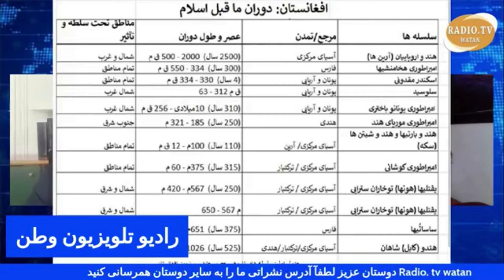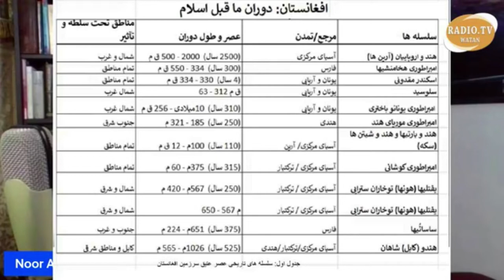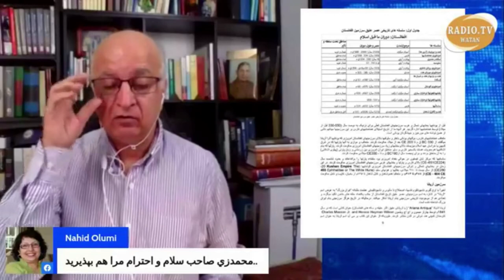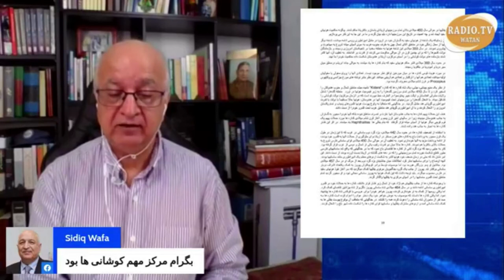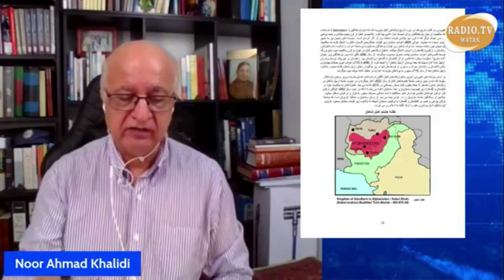مروری به تاریخ افغانستان- فصل اول عهد عتیق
رادیو تلویزیون وطن
 مهمان برنامه: دوکتور نوراحمد خالدی
گرداننده: جمشید پایمرد
چهارشنبه 12 جنوری 2022